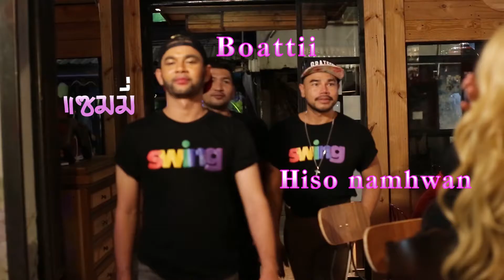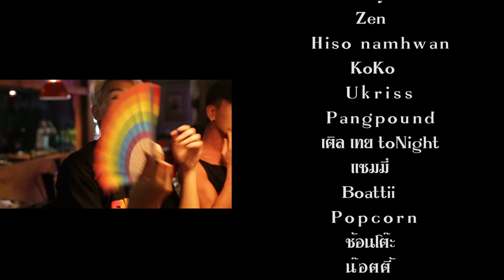Doja cat: like that (Official Pardy) By Mickey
Thx You MY Friends💖💖💖X SIWING